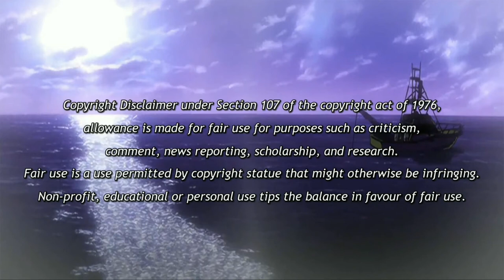Doppio & The Fortuneteller [PS2 Audio]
CV: Mitsuru Miyamoto [Doppio/Diavolo]
CV: Akira Negishi [Fortuneteller]

Just a quick little project. I might do this for some other scenes too.

What are your thoughts on their voices? I'm actually quite fond of them. I think Diavolo and Doppio sharing a voice actor creates a very interesting effect.